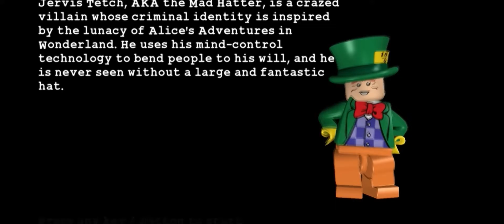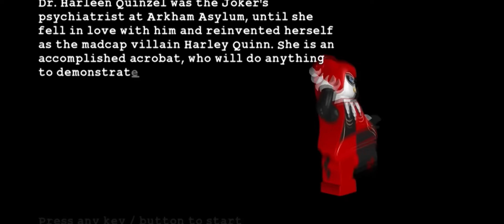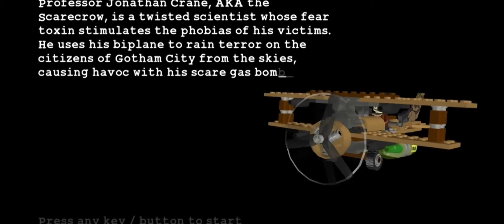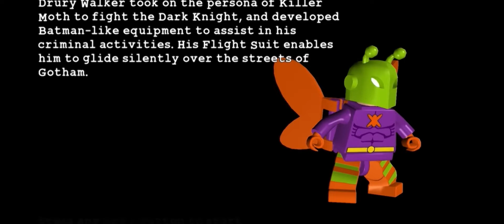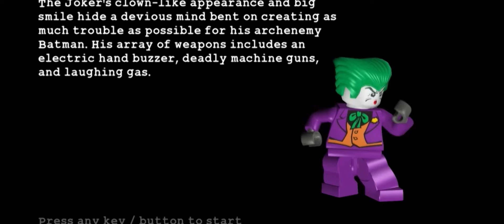🧩 LEGO Batman Mini MoviesCompetition Episode 3 to 6 | LEGO Animation Cartoons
An official LEGO Batman 10 minutes animation cartoons compilation with 6 classic episodes full of amazing chases, cars, helicopters and all your favorite LEGO Batman animated minifigures!

In this episode Batman will meet:

1. Jervis Tetch, AKA the Mad Hatter, 1s a crazed villain whose criminal identity is inspired by the lunacy of Alice's Adventures in wonderland. He uses his mind-control technology to bend people to his will, and he is never seen without a large and fantastic hat

2. Dr. Harleen Quinzel was tne Joker's psychiatrist at Arkham Asylum, until she fell in love with him and reinvented herself as the madcap villain Harley Quinn. she is an accomplished acrobat, who will do anything to demonstrate her adoration of the Clown prince of Crime.

3. professor Jonathan Crane, AKA the Scarecrow, is a twisted scientist whose fear toxin stimulates the phobias of his victims.
He uses his biplane to rain terror on the citizens of Gotham City from the skies, causing havoc with his scare gas bombs.

4. Drury Walker took on the persona or Killer Moth to fight the Dark Knight, and developed Batman-like equipment to assist in his criminal activities. His Flight suit enables him to glide silently over the streets of Gotham.

5. The Joker's clown-like appearance and big smile hide a devious mind bent on creating as much trouble as possible for his archenemy Batman. His array of weapons includes an electric hand buzzer, deadly machine guns, and laughing gas.

Welcome to the LEGO channel where everything is awesome! This is the home of all your latest LEGO movies, animations, series, and mini-movie from your favorite LEGO themes such as LEGO NINJAGO, LEGO Star Wars, The LEGO Batman Movie, LEGO Minecraft, LEGO Marvel Super Heroes,
LEGO DC Super Heroes, LEGO City and much more to come in exclusive episodes and stop motion videos.